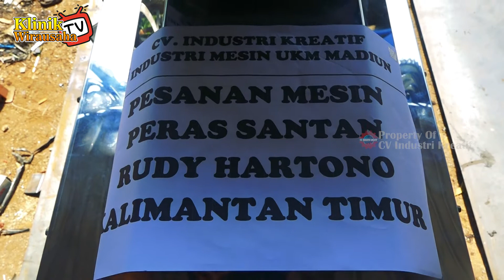Mesin Peras Santan, Peras Cincau, Peras Jamu (Kunyit, Jahe, Kencur) WA 081234280625